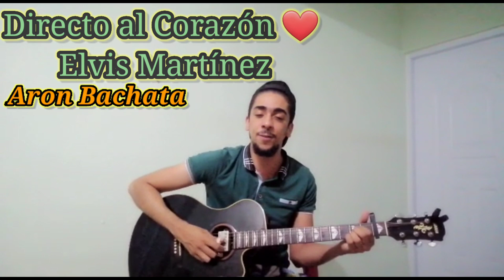Aron #Santiago Directo al Corazón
Saludos aqui está Aron Representando la provincia de Santiago
con la canción de #ElvisMartinez​ #Directoalcorazon
apóyalo y ayuda a estos nuevos talentos del género bachata!